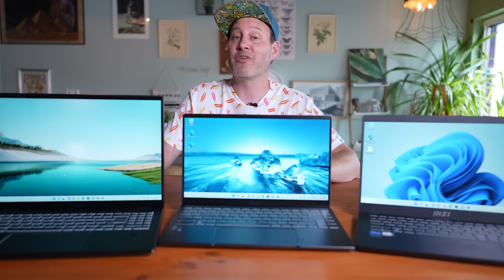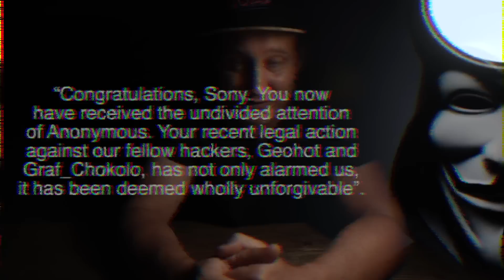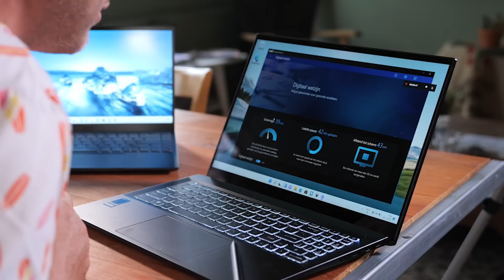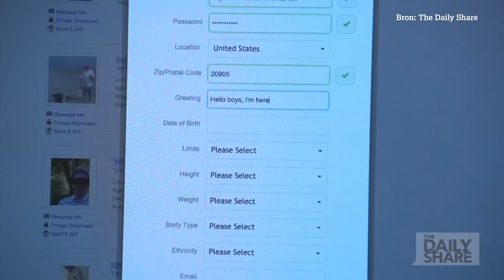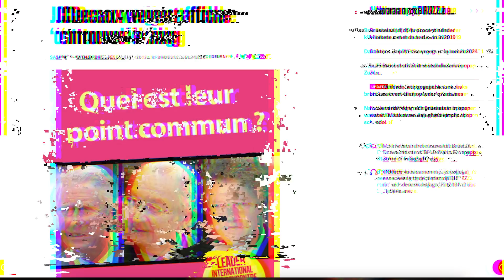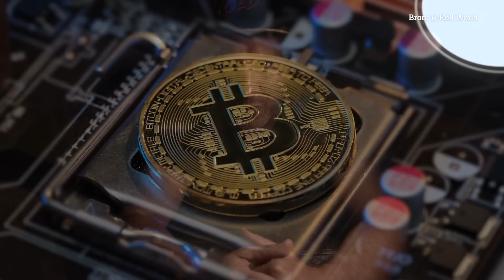Hacken: een korte geschiedenis en handige oplossingen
Hacks zijn niks nieuws: het gebeurt al zolang er computers bestaan. Soms gevaarlijk, soms grappig maar als het om jezelf gaat altijd ongewenst. Eric bespreekt een paar opvallende hacks en laat aan de hand van drie nieuwe MSI-laptops zien hoe je jezelf het beste tegen hacks beschermt.

Meer weten over de laptops in deze video? Bezoek MSI